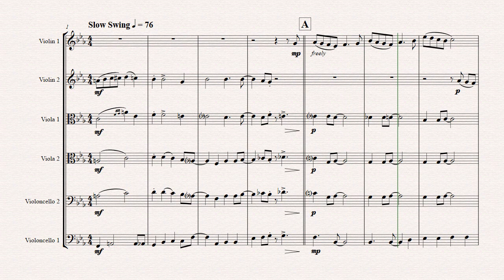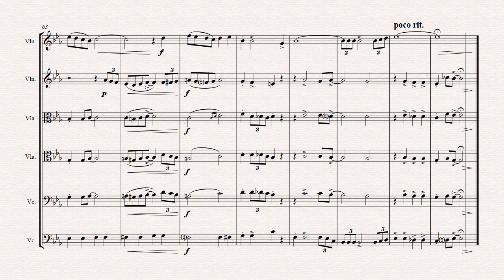As time goes by - from Casablanca - String Quintet